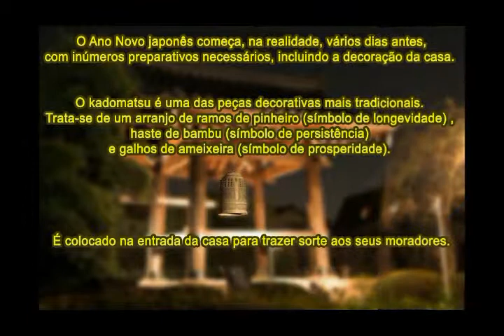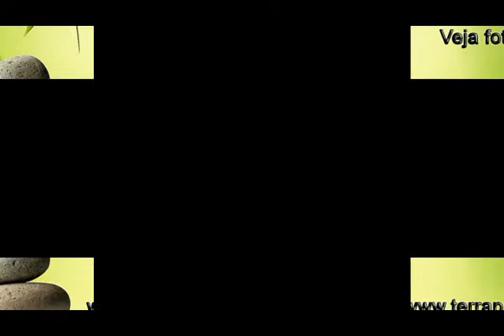03 Uewo Muite Arukou - Vicente Hideo Oyama - 2015 - Ano Novo (Shinenkai) - Osvaldo Cruz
Comemoração do Ano Novo (Shinenkai) no Templo Budista Honpa Hongwanji de Osvaldo Cruz - SP, no dia 11 de janeiro de 2015.